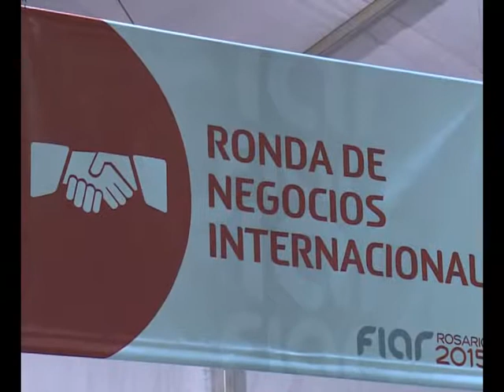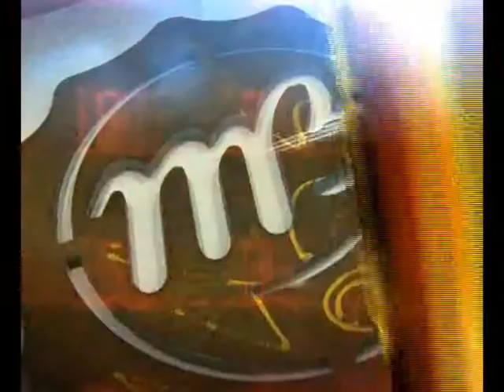1582 12 COMENTARIOS CIERRE SABADO 18 04 2015